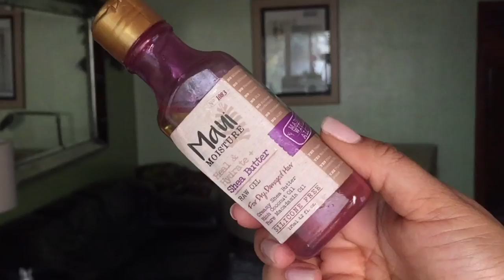How To Achieve VOLUME on FINE THIN NATURAL HAIR | MelissaQ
Hi Loves! I want to revisit my tips PLUS SOME Of my most popular video on my channel!

My curls are 3c 4a

Camera: iPhone
Editing Software: Final Cut Pro X
Thumbnail Editing: Pic Monkey & Phonto